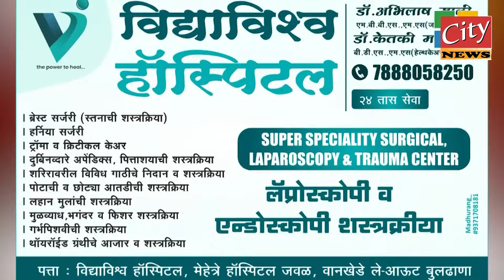हिट अँड रन विरोधात राष्ट्रीय महामार्गवर सकाळी 5 वाजता चक्का जाम